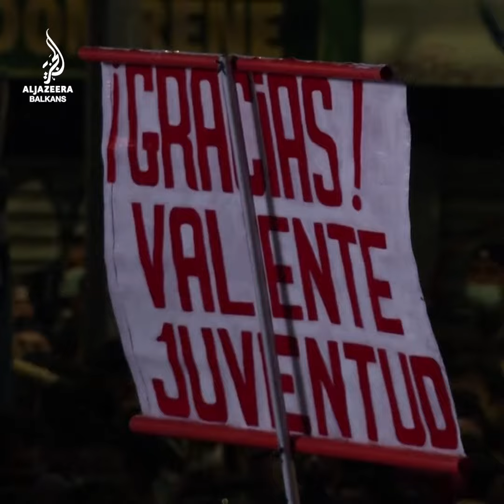Ljevičar Gabrijel Boric (35) postat će novi predsjednik Čilea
Ljevičar Gabrijel Boric uskoro će postati novi predsjednik Čilea, nakon što je pobijedio na predsjedničkim izborima u nedjelju.